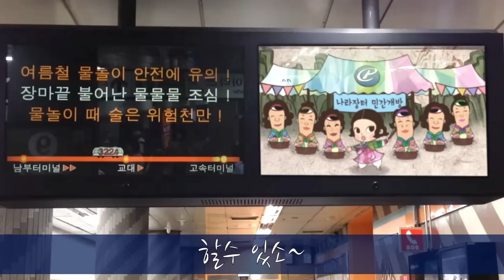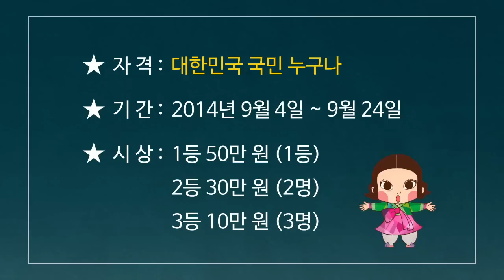[홍보동영상] 나라장터 민간개방 ‘할 수 있소~’ 노래 부르기 이벤트~♬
* 이벤트 종료 기간이 기존 9월 24일에서 9월 30일로 변경되었음을 알려드리며, 수정된 동영상은 다시 게재하였으니 참고하시기 바랍니다.

“할 수 있소~ 할 수 있소~ 할 수~~~있~~~소~!”
음치, 박치, 몸치 모두 다 모여라~ 대한민국 국민이라면 누구나 참가하세요! 나라장터 민간개방 ‘할 수 있소’ 노래 부르기 이벤트! 자신있게 도전하세요~ 푸짐한 상품도 있으으리! 노래에 자신이 없다면, 소문 내는 것만으로도 OK! ‘입소문 이벤트’도 있으니 놓치지 마세요!

* ‘나라장터 민간개방’이란?
그동안 공공기관만 사용하던 전자입찰시스템인 나라장터를 2013년 10월부터 아파트관리소 등 민간에 개방하여 온라인에서 투명하고 공정하게 진행하고 있습니다.